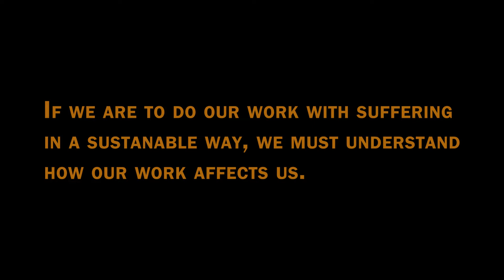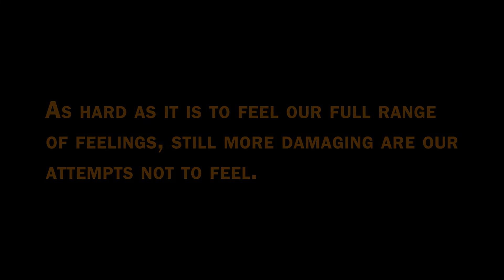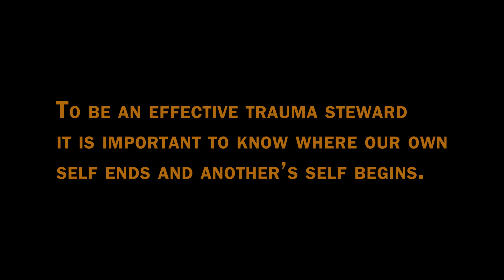Trauma Stewardship in the 32nd Century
In this educational video watch Dr. Hugh Culber from the U.S.S. Discovery talk about his role as Ship Counselor. He kindly demonstrates several concepts from 21st century Earth trauma expert Laura van Dernoot Lipsky's renowned book "Trauma Stewardship: An Everyday Guide to Caring for Self While Caring for Others."  You will be able to see several of the warning signs for trauma exposure response (minimizing, deliberate avoidance, guilt, and a sense that one can never do enough). We invite you to see how these concepts of trauma stewardship transcend the centuries.

With respect and appreciation for all the many original content creators and actors of Star Trek Discovery Season 4 Episode 5 "The Examples." Thank you to CBS for allowing this clip to be viewed.